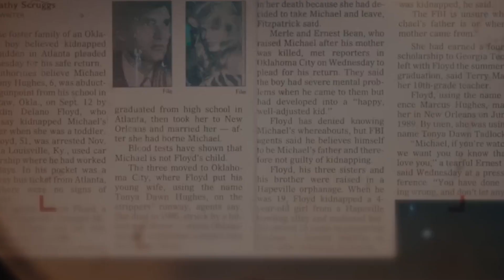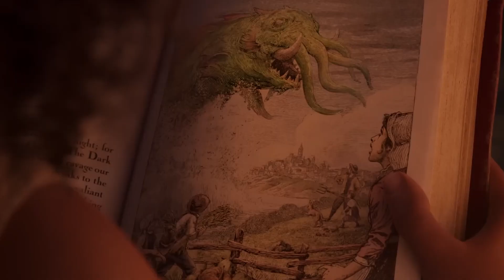Netflix New Releases In July 2022 | Stranger Things Season 4, The Gray Man & More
Movies & Series Coming To Netflix In July 2022

Follow MqC Movies On -